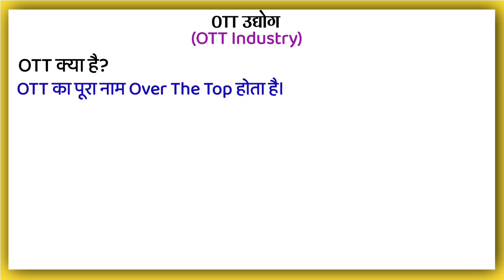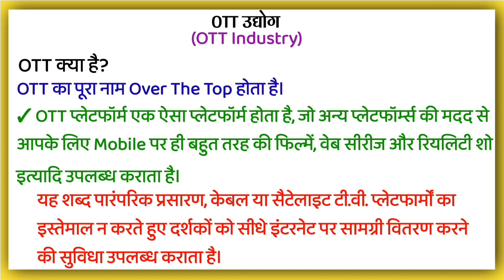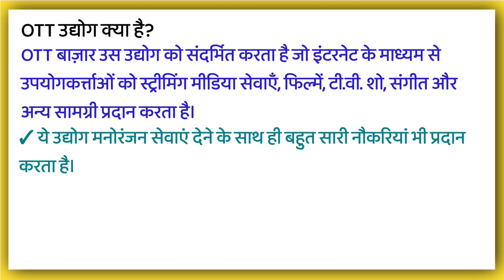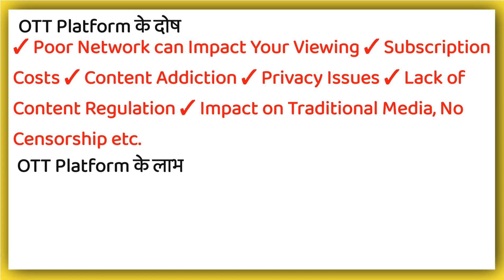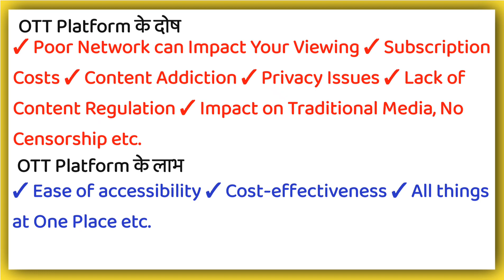OTT उद्योग किसे कहते हैं |OTT Udyog kise kahate hain |What is Over The Top Platform Explain in Hindi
आप के प्रश्न

OTT उद्योग
OTT उद्योग हिंदी में
OTT उद्योग किसे कहते हैं
क्या होता है OTT उद्योग
क्या है OTT उद्योग
OTT उद्योग के बारे में पूरी जानकारी
OTT उद्योग क्या है
OTT उद्योग का अर्थ
OTT उद्योग की परिभाषा